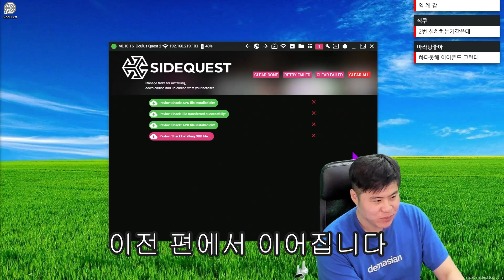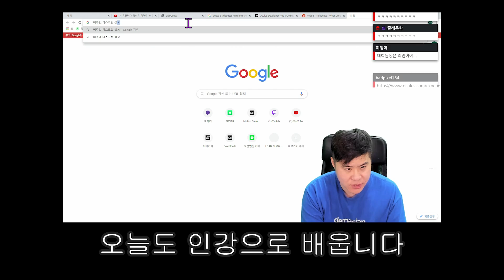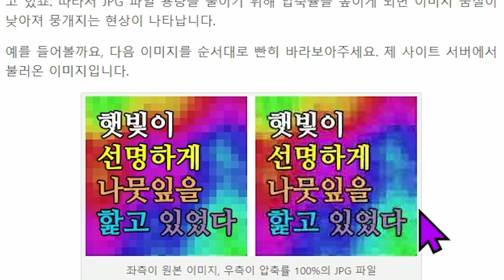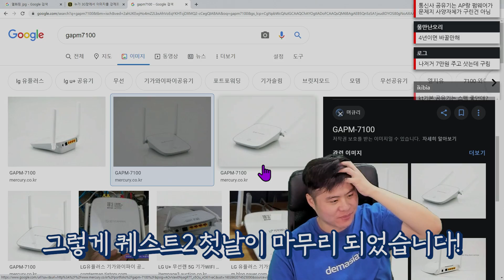퀘스트 2로 알릭스 되나요? PC 무선 연결은? 직접 해서 보여드리겠습니다!